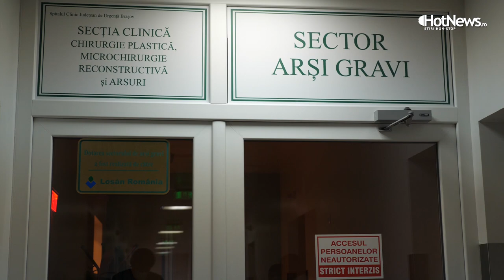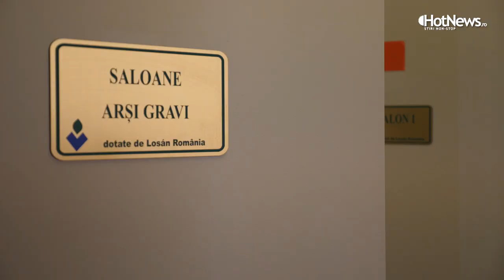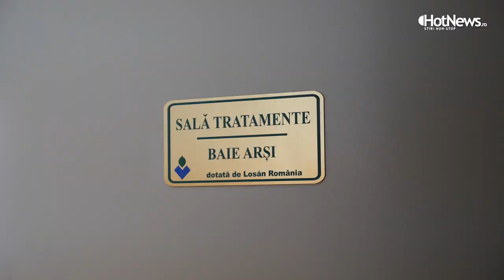Povestea primei secții de arși fără bacterii din România